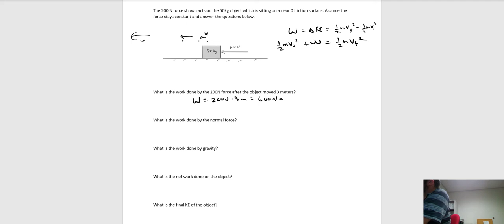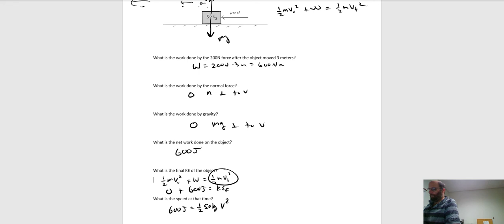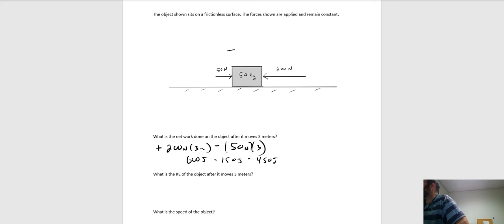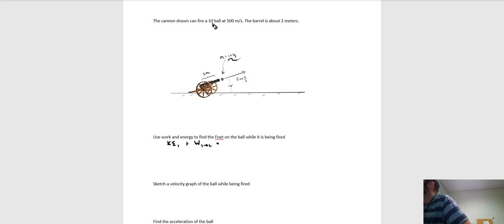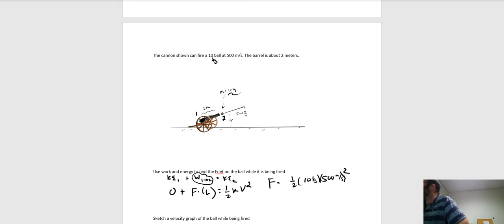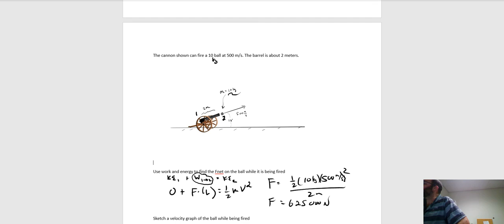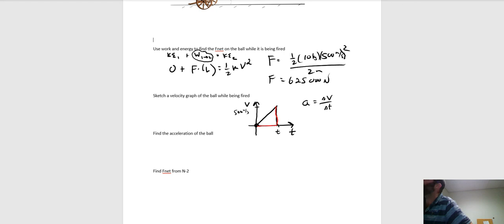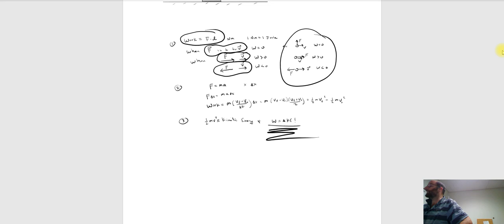work and enegy notes 1